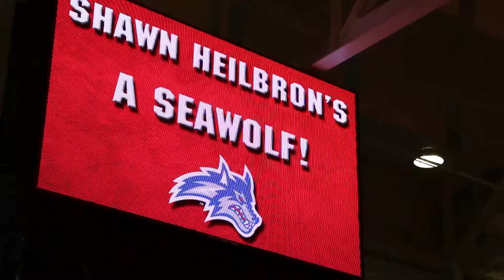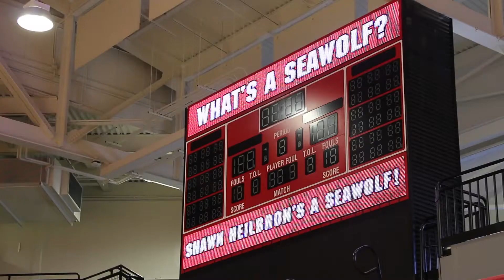Stony Brook Athletics Announces New AD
Stony Brook Athletics makes a major announcment.